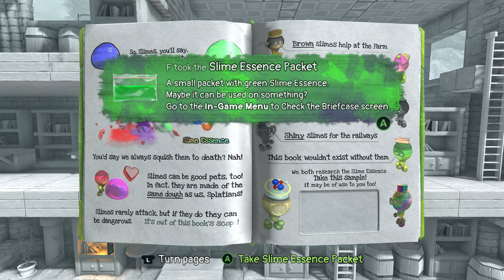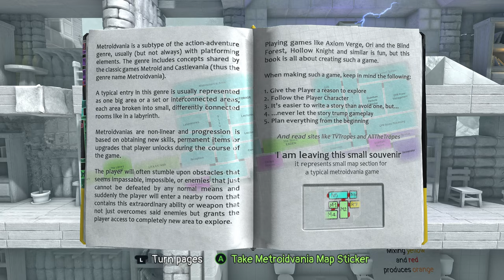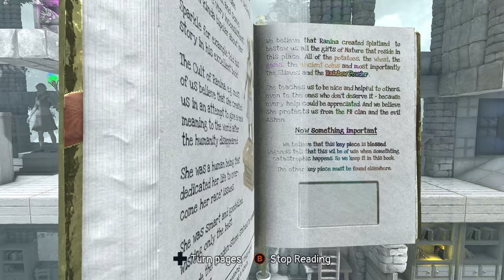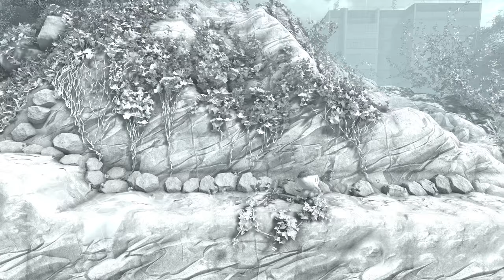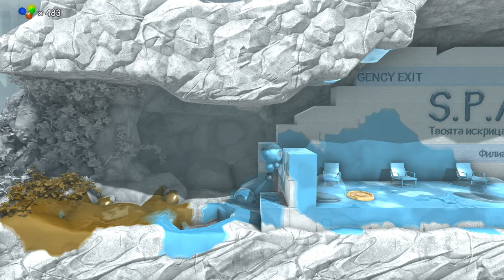COLORBLEND FX: DESATURATION - GAMEPLAY 4K (Metroidvania 3D Puzles)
Os presento colorblendfx un juego Indie del estudio búlgaro "Pi-Dev Bulgaria". Desarrollado en Unity es un "un cautivador metroidvania mítico de rompecabezas y plataformas que teje una historia de brillo, coraje y creatividad".
En lo personal me ha gustado bastante, muy creativo y original el sistema del uso de color como mecánica principal del juego.
El modelado y efectos de sonido están muy bien. El control del personajes y distintas acciones funcionan bien.

Algunas mejoras que añadiría serían:

- Idiomas: Solo está en Búlgaro e Ingles
- A la hora de mezclar objetos, si elijes uno poder deseleccionarlo.
- Añadir opciones gráficas
- Añadir Créditos

TV: 43" Hisense 4K (60fps)
WebCam: Logitec 922 (FullHD)
🎮Mando: Nacon - Revolution Pro Controller 2